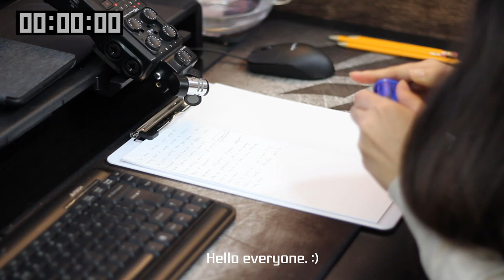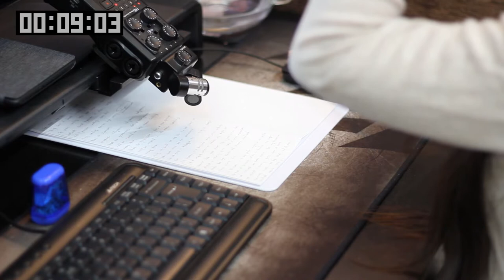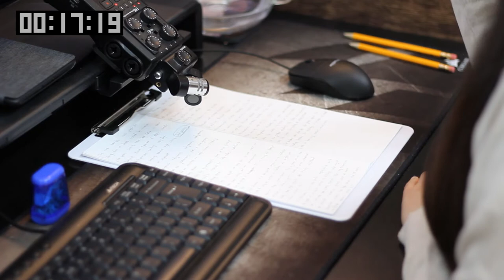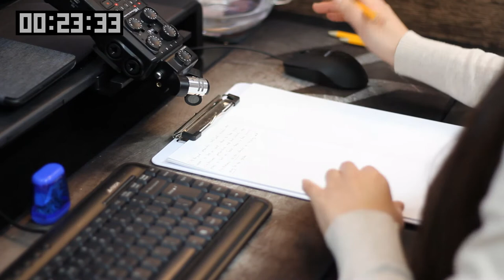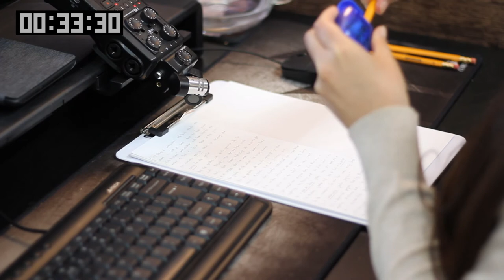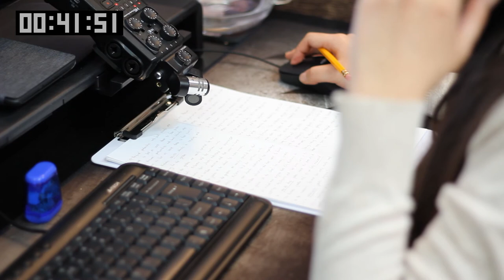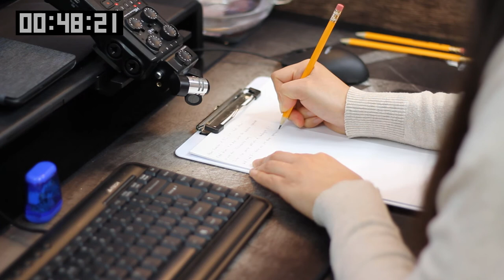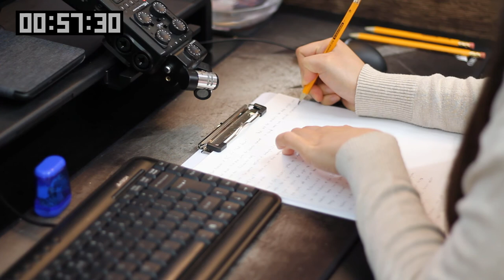Study With Me | ASMR Writing With a Pencil | No Talking, No Music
No Talking
No Music
ASMR
Real Sound, Writing Sound, Pencil sharpening sound